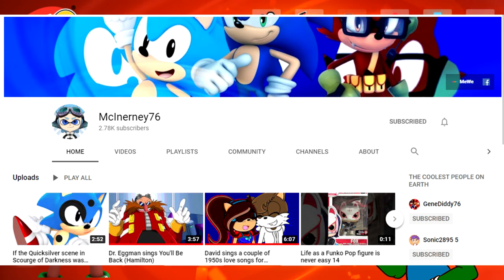Luigi plays UNO #2 Raging knuckles